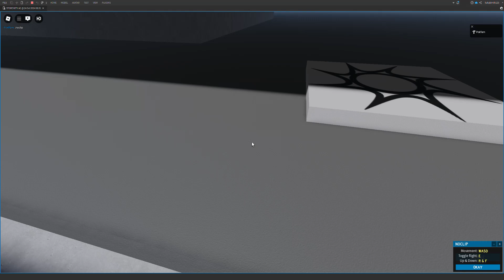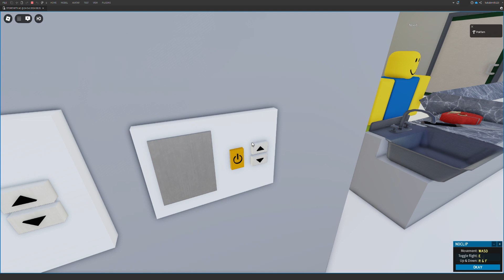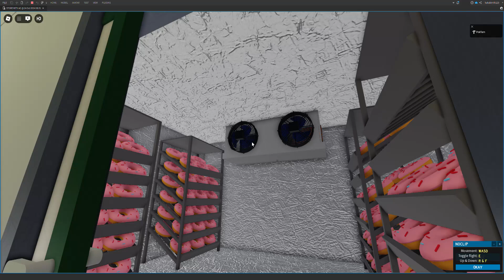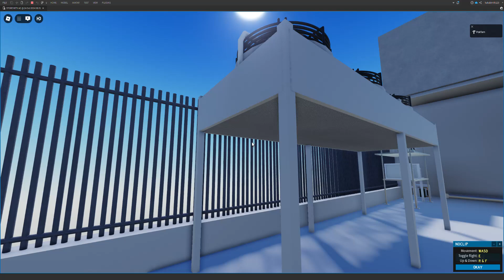Air conditioners and fridges